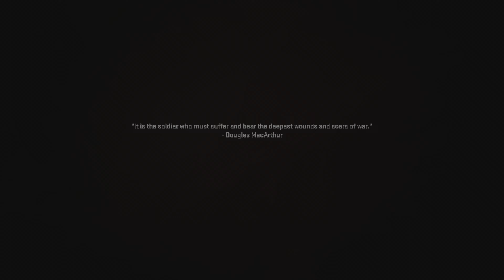Call of Duty: Modern Warfare II Let's Play Part 5 PS5 4K Gameplay